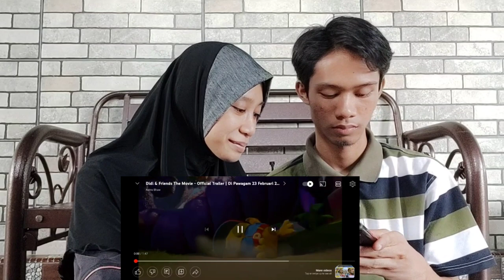REACTION TRAILER DIDI AND FRIENDS THE MOVIE !! DI PAWANGAM DI 23 FEBRUARY NI